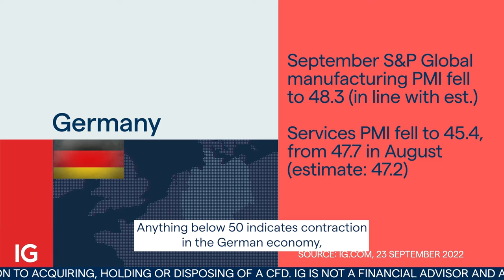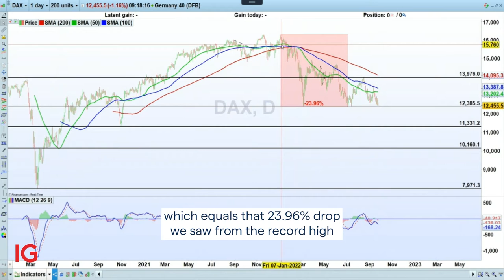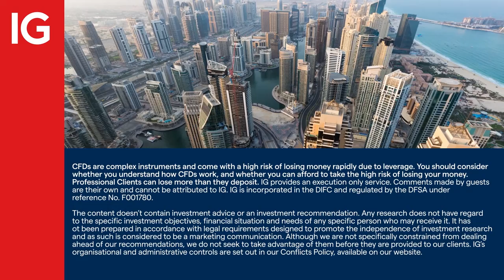Risk event of the week starting 26 September: German Ifo; Gfk & CPI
Next week the dominating theme is German economic data. In what is already a downward trend in the DAX, IGTV’s Jeremy Naylor looks at a short trade around the German benchmark index.

About IG

IG MENA